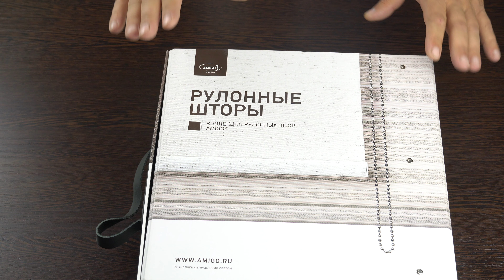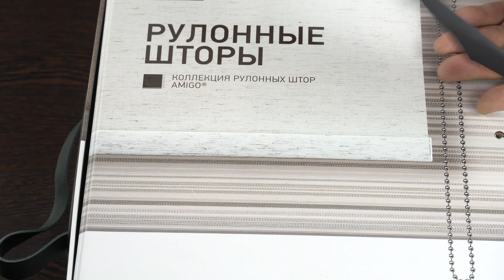Обзор ткани Омега из каталога Амиго для перфорированных рулонных штор